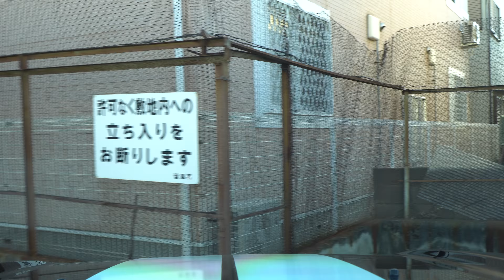FORD F-350 車検 フォード アメ車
車検